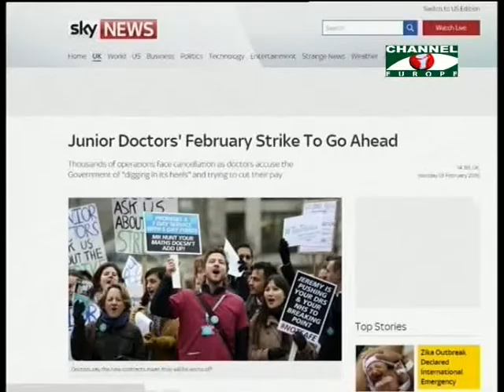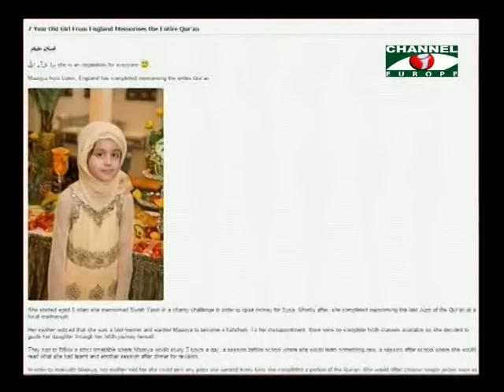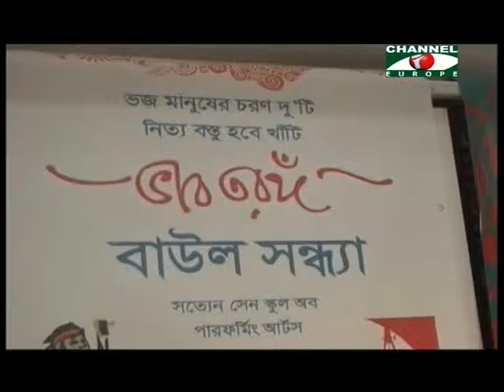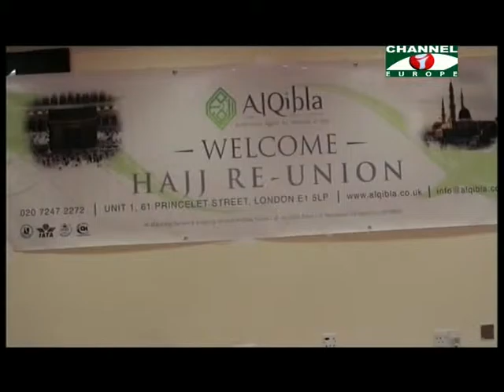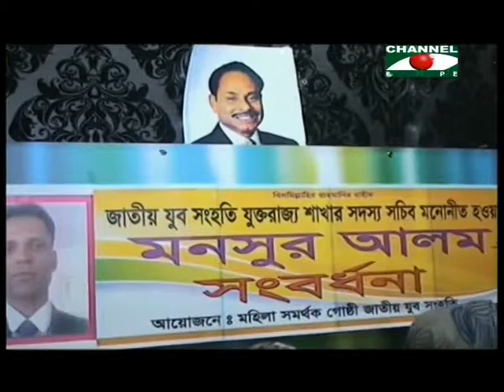Amader Khobor 010216 All Parts